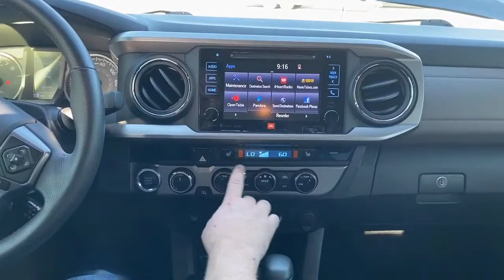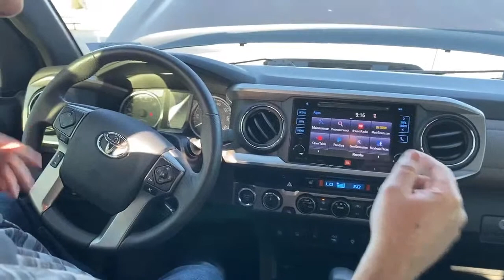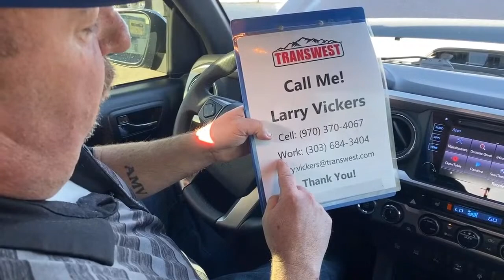Transwest Truck Trailer RV Live With an Awesome 2017 Toyota Tacoma Limited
Larry Live With an Awesome 2017 Toyota Tacoma Limited - 5U201138